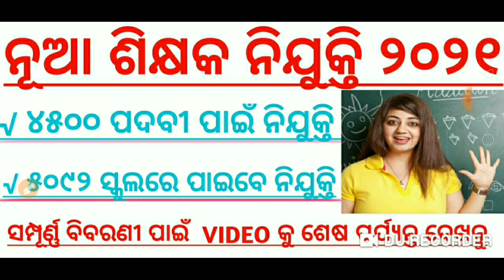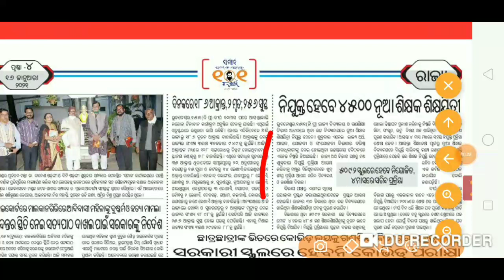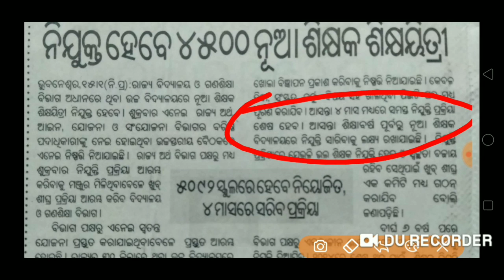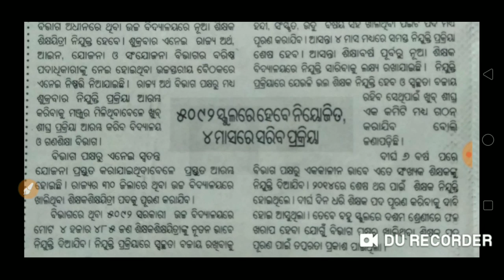ନୂଆ ଶିକ୍ଷକ ନିଯୁକ୍ତି ୨୦୨୧!!Latest updates by All in one by hemanta!!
official Notification